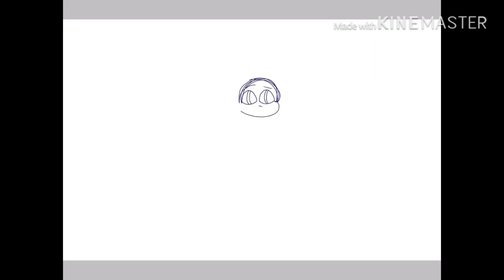Bree Campbell | The Land of Stories SpeedPaint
So it’s been a while! I love Bree so I decided to draw her. Idk why in the SVTFOE style, I think I was originally going to draw one of my OCs but I quickly changed my mind. So yeah, I don’t own the music and please check out The Land of Stories! It’s a great series to read! So byee!